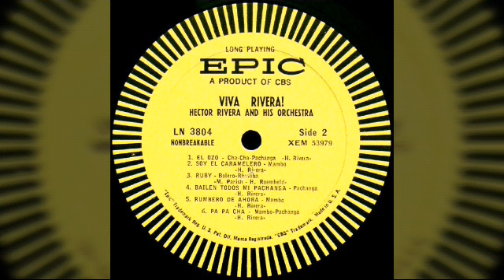EL OZO - HECTOR RIVERA & HIS ORCHESTRA 1961.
Y en tiempo de
Cha,cha pachanga
" El ozo"
Gozá.

COMO A TÍ Y A MÍ NOS GUSTA PICANTE Y DIFERENTE
VAYA!